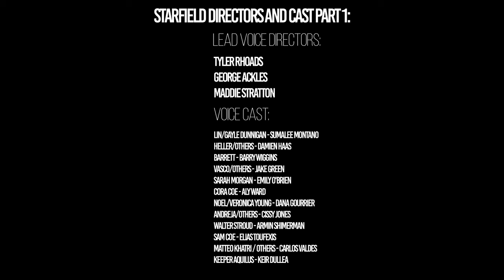STARFIELD Voice Actors and Portrayals! (English Voice Cast) - Part 1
English Voice Cast and Actors

Starfield - Released Sept 6, 2023 on Xbox and PC by Bethesda Game Studios (The Elder Scrolls V: Skyrim and Fallout 4)

Starfield Voice Actors and Character Portrayals (English) - Part 1
Lead Voice Directors:

Tyler Rhoads
George Ackles
Maddie Stratton

Characters & Voice Cast:

Lin / Gayle Dunnigan - Sumalee Montano
Heller / Trident Staryard Announcer/Officer Wilkes - Damien Haas
Vasco / Vogal Fuches / Yannick Legrande - Jake Green
Barrett - Barry Wiggins
Sarah Morgan - Emily O'Brien
Cora Coe - Aly Ward
Noel / Veronica Young - Dana Gourrier
Andreja /  Clover Mackenna/Lydia - Cissy Jones
Walter Stroud - Armin Shimerman
Sam Coe - Elias Toufexis
Matteo Khatri/Magnus - Carlos Valdes
Keeper Aquilus - Keir Dullea

Music used in video: The Empty Moons of Jupiter - DivKid (not used in the video game)